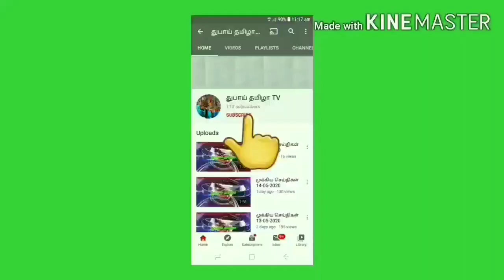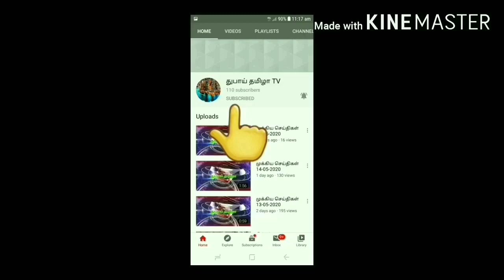தாயகம் திரும்ப விரும்பும் இந்தியர்களில் யாருக்கு முன்னுரிமை மத்திய அரசு அறிவிப்பு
தாயகம் திரும்ப விரும்பும் இந்தியர்களில்
யாருக்கு முன்னுரிமை மத்திய அரசு அறிவிப்பு .